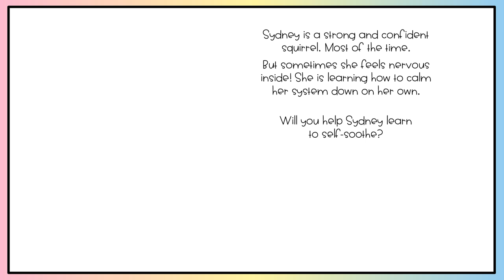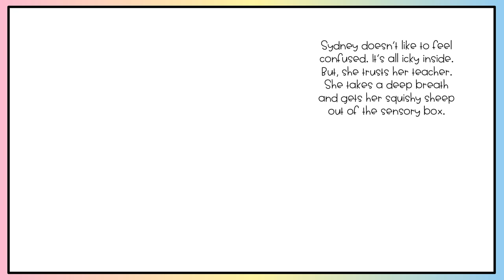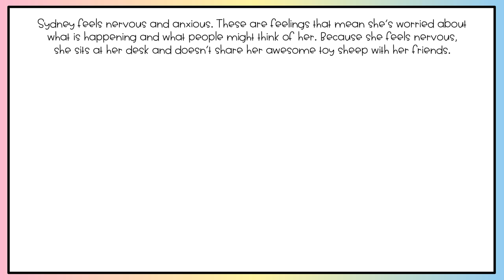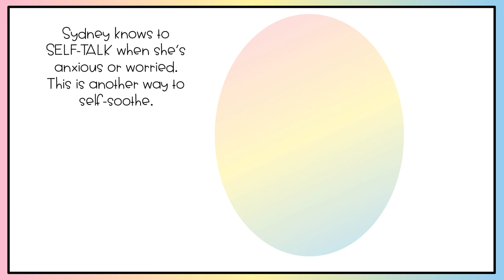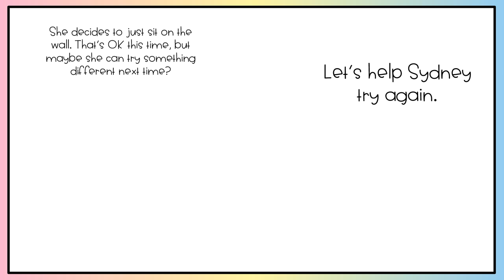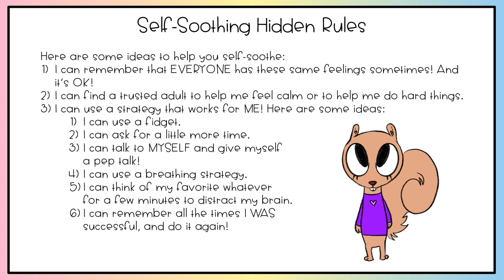Silly Sydney self-regulation story | Preschool Social Emotional Learning Story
Looking for preschool social emotional learning activities or social skills stories on self-regulation and calming strategies? This social narrative is Sydney the Silly Squirrel Learns to Self-Soothe. Original story and artwork. See the TpT store or my website for additional activities with Sydney and other SEL stories.

📌Like and follow me to find out when I post a new vid for your littles!!!

Find ABA in School on TpT and Boom to get this resource plus updates and new resources for early childhood education, special education, speech therapy, and ABA.
 Let’s connect!